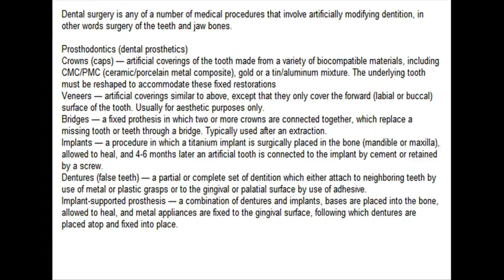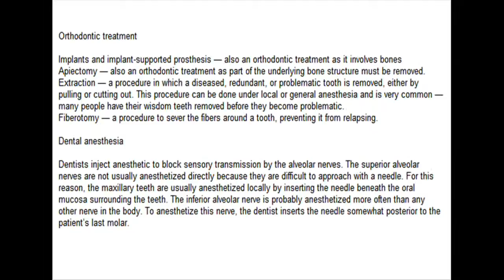Jonesboro Children's Dentist